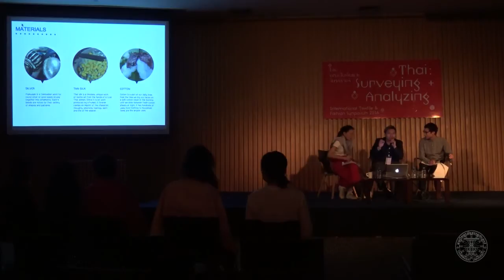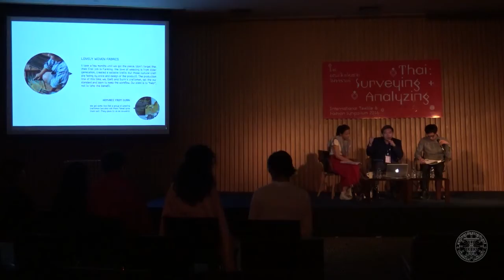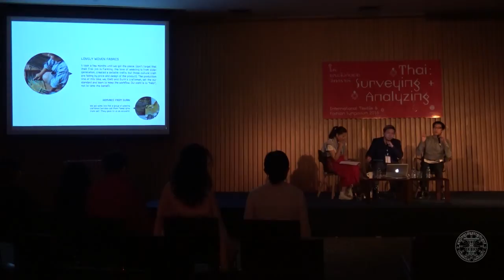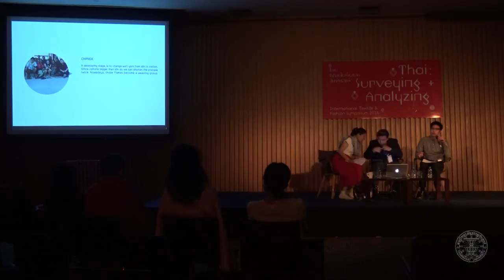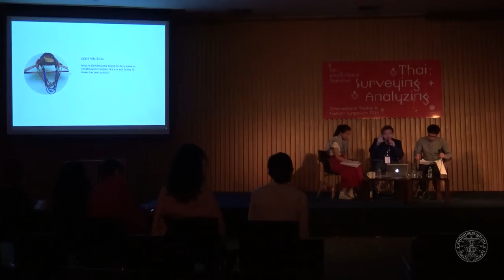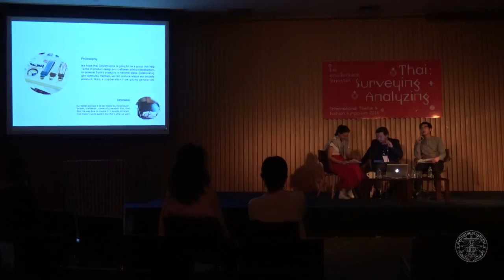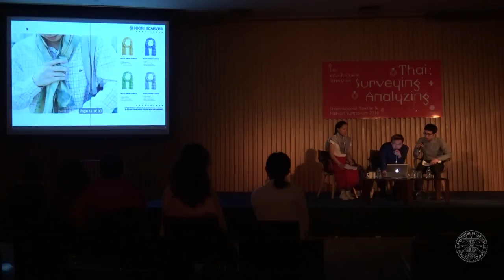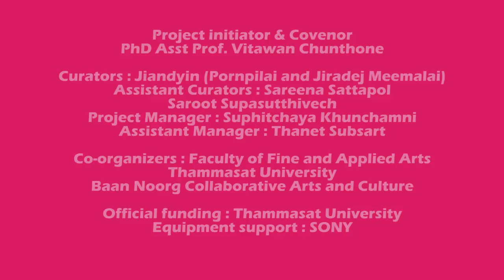Thai :Surveying + Analyzing - GoWentGone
PPT Presentation is one of the main programme of The International Textile & Fashion Symposium - Thai :Surveying + Analyzing organized in June 2016.

The programme was held at Bangkok Art and Cultural Centre (BACC) between 14th - 15th June 2016.

Invited speaker: GoWentGone
Moderator: Pornpilai Meemalai
Interpreter: Saksit Khunkitti

On June 15, 2016 at 15:35  – 16:25

การบรรยายและนำเสนอผลงานวิชาการสร้างสรรค์ฯ โครงการประชุมวิชาการงานสร้างสรรค์ด้านศิลปะการออกแบบสิ่งทอและแฟชั่นนานาชาติ - ไทย: ขณะสืบค้นและสังเคราะห์ 2559
ช่วงระหว่างวันที่ 14 - 15 มิถุนายน 2559
ณ หอศิลปวัฒนธรรมแห่งกรุงเทพมหานคร (BACC)

วิทยากรรับเชิญ : GoWentGone
วันที่ 15 มิถุนายน 2559 เวลา 15:35 - 16:25 น.